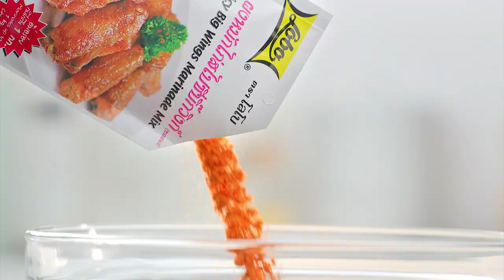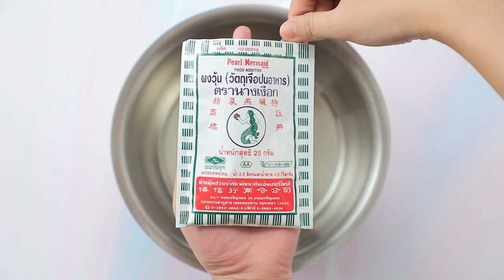รายการ "อดเปรี้ยวกินหวาน" อ.ยิ่งศักดิ์&ครอบครัว ขอเสิร์ฟความอร่อย EP.210 [2/3]